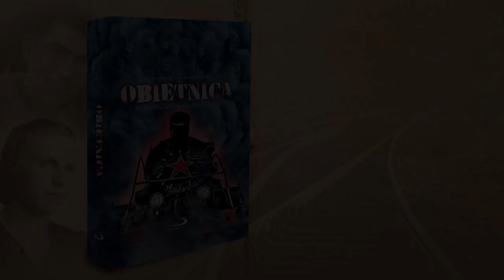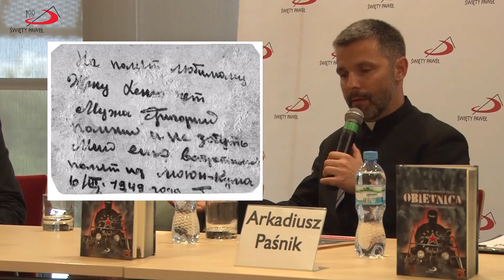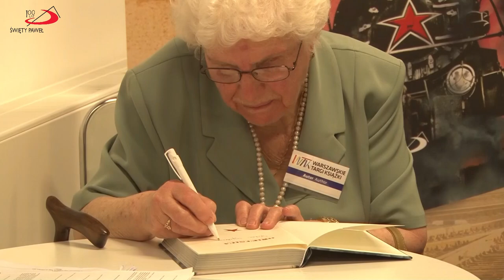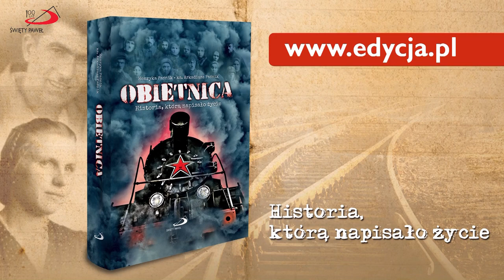Obietnica - Henryka Paśnik i ks. Arkadiusz Paśnik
Historia Heni, która pewnej zimowej soboty 1940 roku została brutalnie wyrwana z domu i z dziewczęcych marzeń o pięknym życiu. Ludzie o twarzach upiorów przepędzili ją przez kolejne stacje życia, coraz dalej i dalej od rodzinnych stron, a potem i od tych, których kochała. Co ją trzymało przy życiu? Jak w miejscu, w którym bliżej ludziom do śmierci niż do życia, można poznać prawdziwą miłość? Czy obietnice, które złożyła na tej nieludzkiej ziemi, udało się wypełnić? Dlaczego ta historia dziś powraca i znów budzi tyle emocji?

Książka wydana pod patronatem Instytutu Pamięci Narodowej.